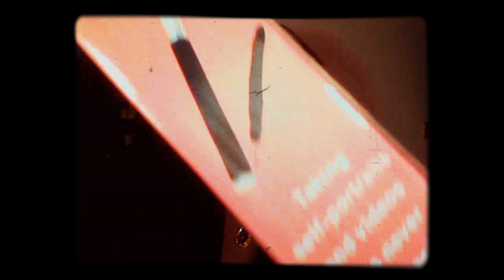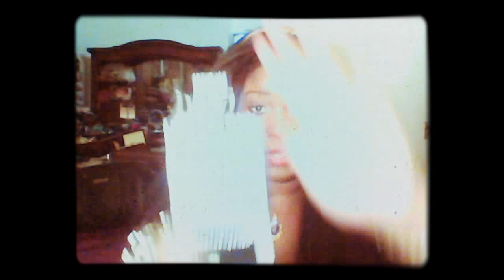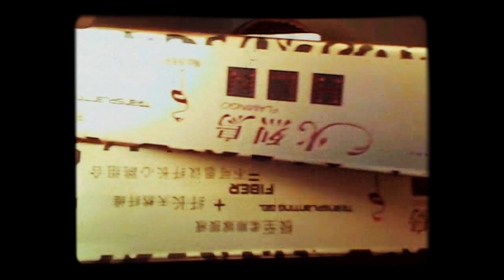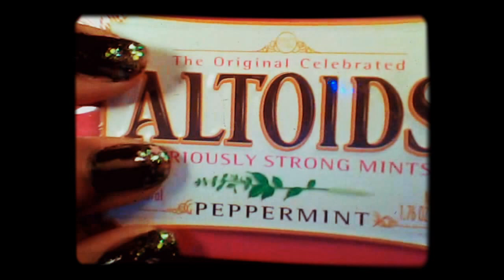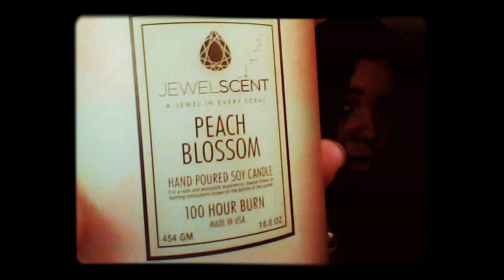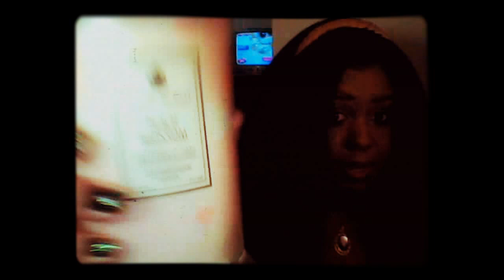My latest obsession & mini haul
READ ME
Hey guys this is just a mini haul video featuring 2 of my latest beauty and non beauty obsessions!
I have been hooked on Fiber lash Mascara, you will get a quick run down on how and why it works and why i have been using it every day.
My other OBSESSION is Scented candles with jewelry hidden in them!! OMG i think i have a problem, ive bought so many of these candles but they are so luxe and exciting! These are a GREAT gift! Super affordable and perfect christmas gifts/ baby shower gifts/ hostess gifts! You will also be hooked when you try these! I hope you get a $5,000 ring! Each company promises a ring worth anywhere from $10-$5,000! You never know what you will get but either way it is just so fun! I wish I would have invented this concept!
There are other ones like Diamond candles and I just bought from a company called "Glamdles" which also guarantees nothing less than a sterling silver ring in each candle. I will let you all know what I think about these new candles I am trying! I am thinking about being a rep for some of these brands because I love them so much!
Seriously you spend $25+ for a regular scented candle anyway so when they have fun rings or Silver or even Gold rings hidden inside what is not to love??
I also have reused some of the fancy jars with the lids that come with the Bella candles! I put cotton swabs in them. I will use the prize candle jars for lip pencils or makeup brushes!
you can also see the random other stuff i bought. Sorry for the lack of hauls but ive been buying a lot of fine jewelry (which i dont show) and soon it will be time to Christmas shop.